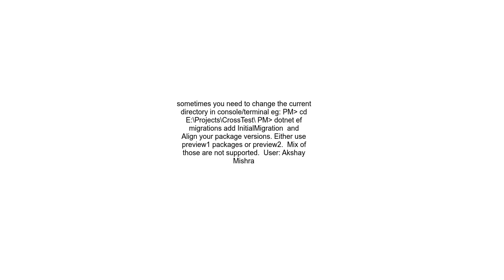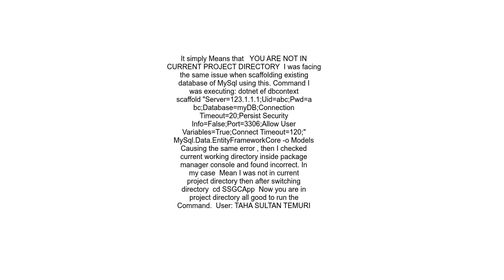EF Core Error No project was found Change the current working directory or use the project opti